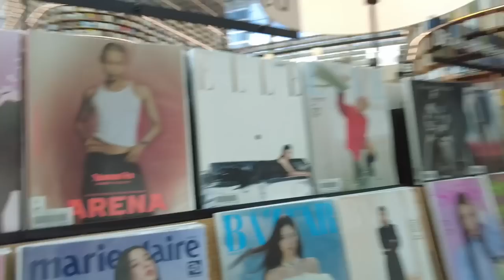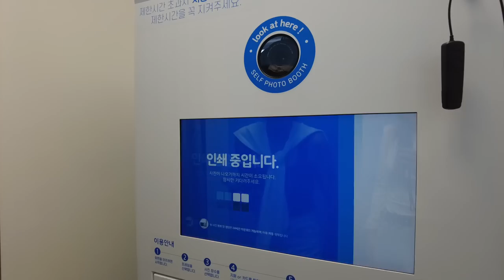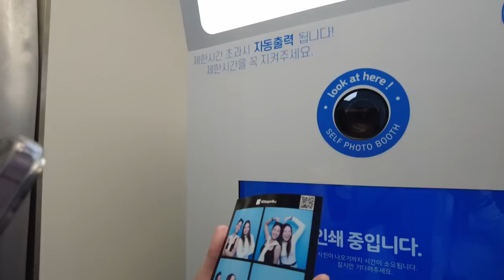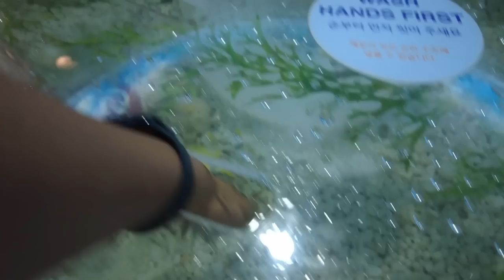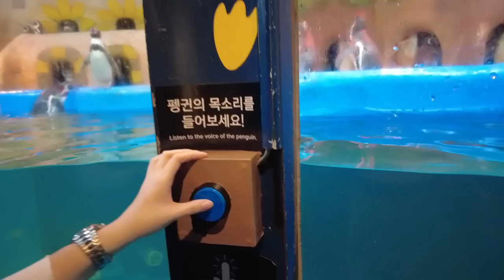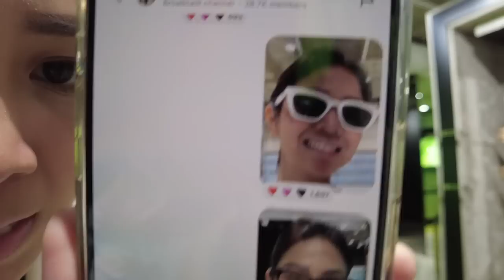EXPLORING KOREA PART 1 | DOC Z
We went to Korea and it was sooo fun! Part 1 palang ito guys, and last part next Sunday, abangan niyo ha? Sana nakapag bigay kami ngiti sainyo tonight! Sorry pala late upload.

Salamat sa editor ko na naihabol tonight, late kasi ako nakapag pasa sakanya hahaha! Shoutout Sher!! Galing mo talaga!

God bless you guys! See you ulit next Sunday ha!